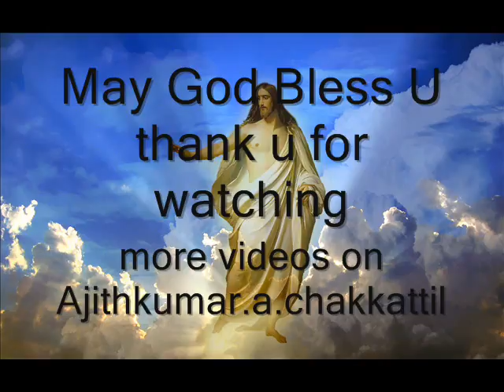Divyakarunyame Easo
instrumental music  of divyakarunyame easo by shonil on keyboard. one of the best 'divyakarunya ' song music   by Prince Joseph.